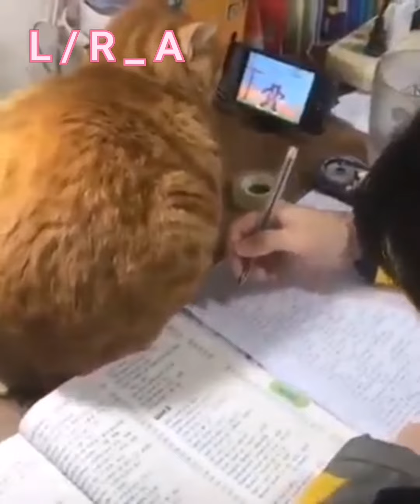the funy 😂 & cute cats 😍 animals_funy 😂😂